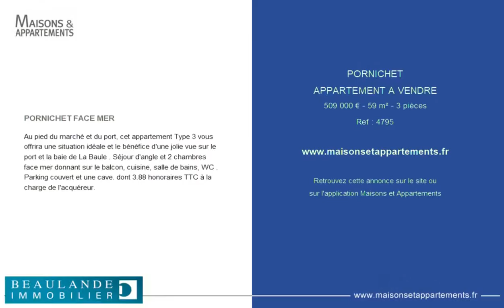PORNICHET - APPARTEMENT A VENDRE - 509 000 € - 59 m² - 3 pièce(s)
Référence : 4795

PORNICHET FACE MER

Au pied du marché et du port, cet appartement Type 3 vous offrira une situation idéale et le bénéfice d'une jolie vue sur le port et la baie de La Baule . Séjour d'angle et 2 chambres face mer donnant sur le balcon, cuisine, salle de bains, WC . Parking couvert et une cave. dont 3.88 % honoraires TTC à la charge de l'acquéreur.

Cette annonce vous est proposée par l'agence BEAULANDE IMMOBILIER CAMUS

|2673193|